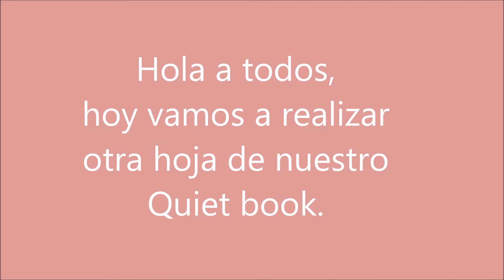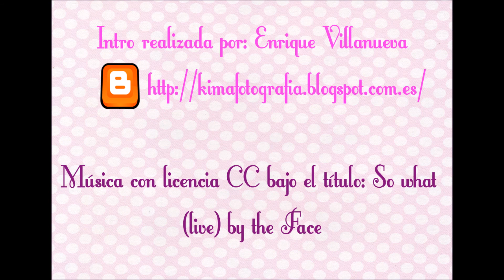MANUALIDADES CON GOMA EVA Como hacer un quiet book paso a paso / quiet book educativo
Como hacer un quiet book paso a paso, esta vez se trata de una actividad para aprender a contar, podéis añadirle más dificultad añadiendo más manzanas o menos y por supuesto más números.

Todos el contenido de este canal es realizado por la autora del mismo, no existe ninguna marca o tienda que los patrocine, así que, sería importante que valoraras mi tiempo y esfuerzo en realizarlo, dieras me gusta en la manita de debajo y me ayudaras a compartir para que el canal sea más visible.